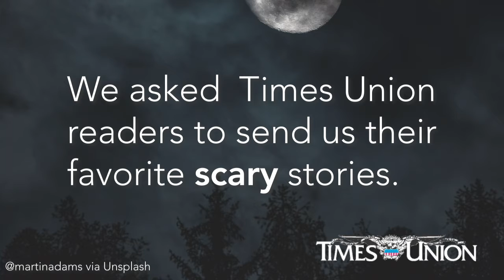Times Union Scary Stories: 'The Drive-Thru'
A late-night coffee run turns terrifying in this story submitted by Shannon Grant in Albany.